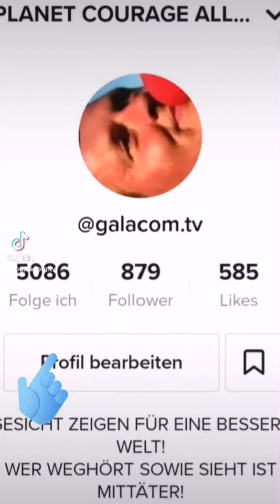StA's RiCHTER JETZT AUFGEPASST, VERBRECHEN ERPRESSUNG VERMIETER ANWALT ZEUGEN